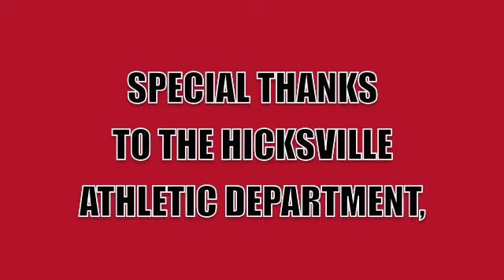Hicksville Boys Varsity Basketball vs. Miller City 2-19-21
HIX-TV's coverage of the Boys Varsity Basketball game between Hicksville and Miller City, Ohio high schools. The game was played at Hicksville on February 19, 2021, and was the Aces last regular season game for the 2020-21 school year. This is the edited broadcast version of the original HIX-TV Live Stream coverage.